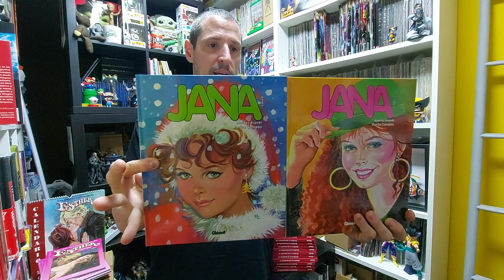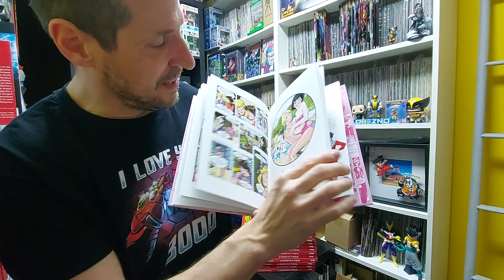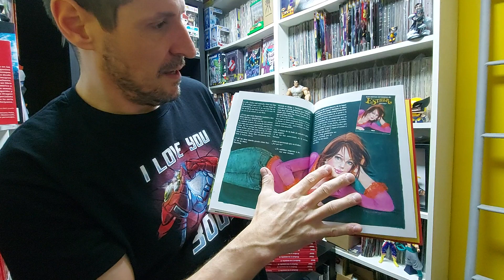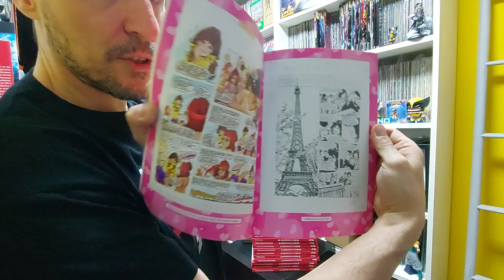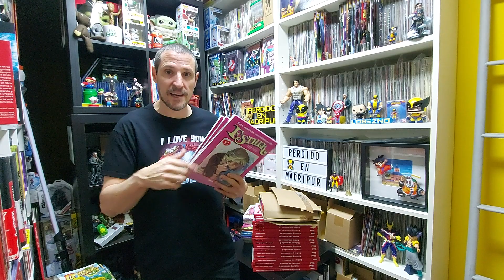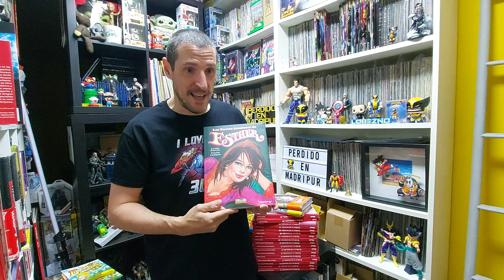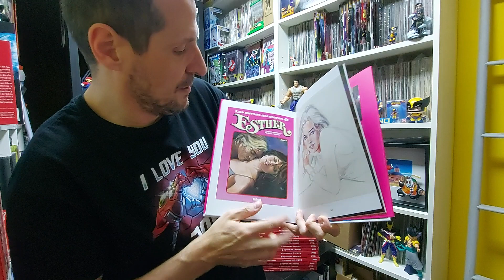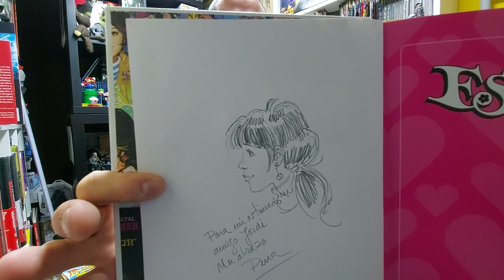Mi colección de cómics de Esther, dedicatoria de Purita Campos y nuevos lanzamientos.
Reivindiquemos el fondo de autores españoles...